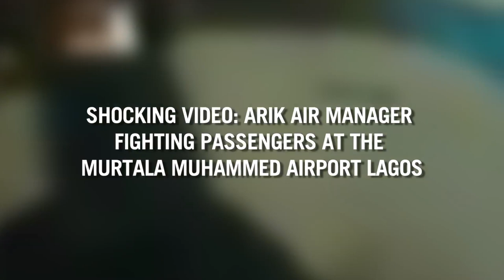Shocking Video: Arik Air Manager Fighting Passengers At The Murtala Muhammed Airport Lagos